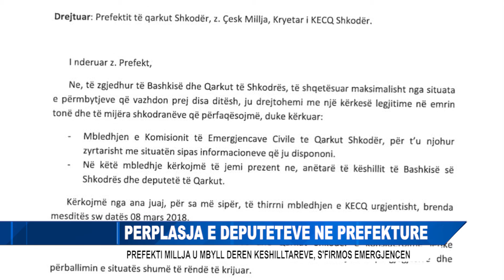PERPLASJA E DEPUTETEVE NE PREFEKTURE